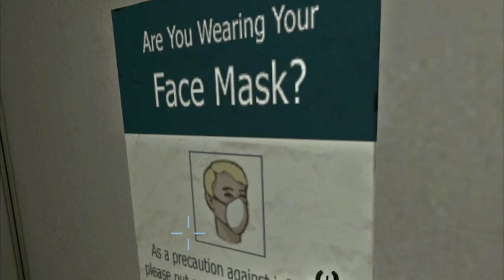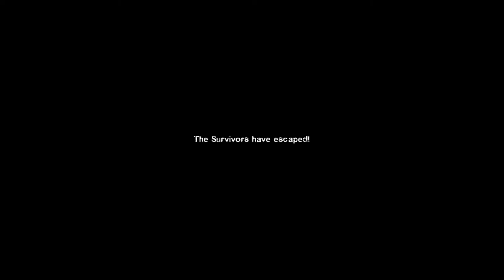Left 4 Dead | PART 1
I decided to do something new in my channel for having gameplay on Left 4 Dead with Jeremy. So here's part 1, for some reason while recording it, the instant replay just started a minute later after the first chapter started. But this is what we got to start this video. Hope you enjoy it.